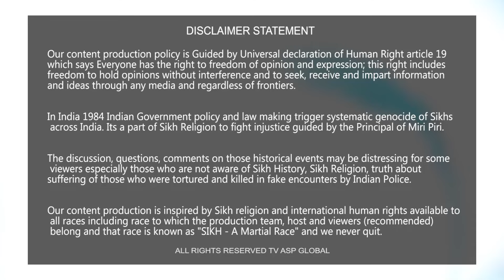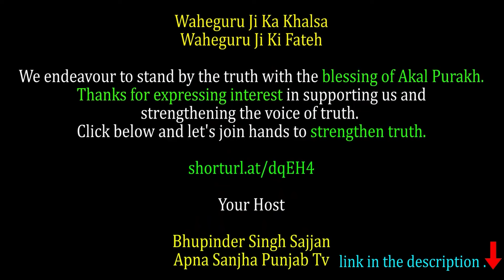SGPC ਵਾਲ਼ਿਆਂ ਦੀਆਂ ਆਹ ਹਰਕਤਾਂ ਸ਼ਾਇਦ ਤੁਹਾਡੇ ਪਸੀਨੇ ਛੁਡਵਾ ਦੇਣ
shorturl.at/dqEH4

Your Host